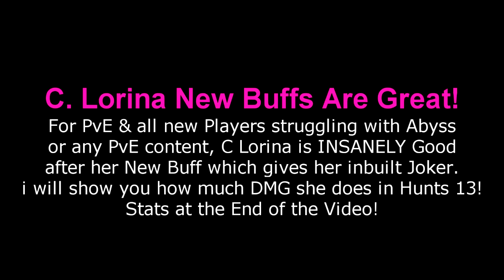C.Lorina Buff is INSANE!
(Feel Free to Support Me if You Can!)